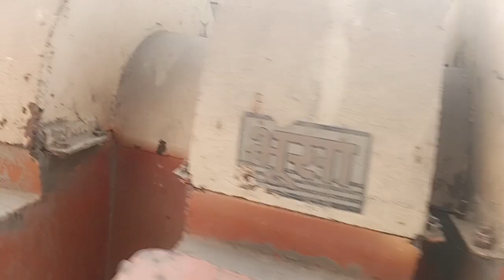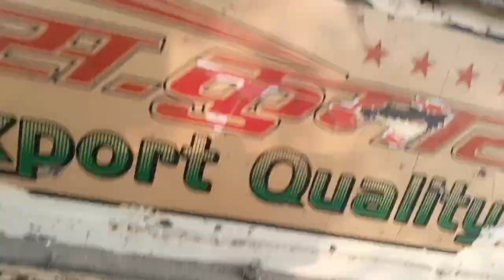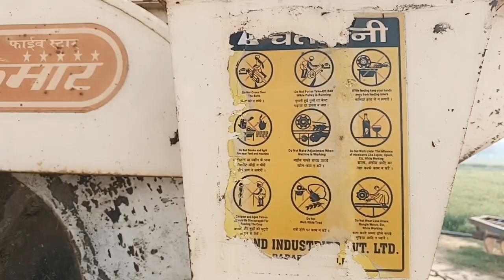meet our S kumar thresher full repair karna padega/tractor